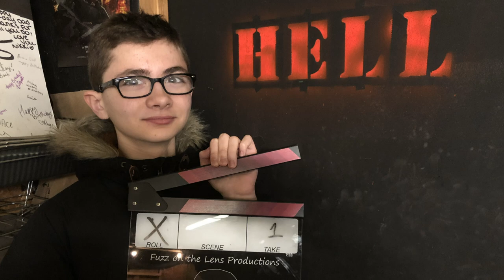TERRIFIER 2 Director DAMIEN LEONE on Hell, Most Memorable Filming Moment, More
Damien Leone is the writer and director of Terrifier as well as the creator of Art the Clown. I am so grateful that he cast me in Terrifier 2 and we talked about the upcoming film and much more!